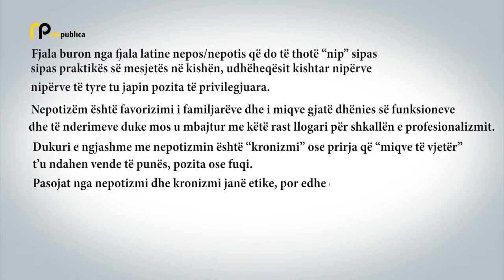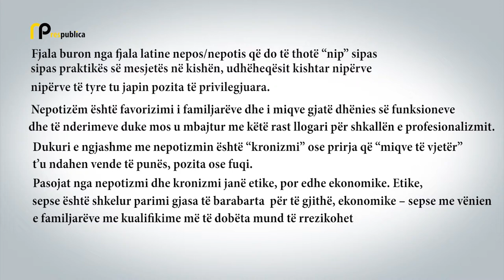Komisioni anti-korrupsion do ti hulumtojë të gjitha deklarimet për nepotizëm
Ministri Damjan Mançevski thotë se tërheqja nga pozitat e funksionarit të anëtarëve partiak është reagim ndaj kritikave në opinionin. Por pyet nëse e njëjta do të vlejë edhe për nepotizmin nga e kaluara. Kryetarja e Komisionit shtetëror për pengim të korrupsionit Biljana Ivanovska është kategorike se do ti hulumtojnë të gjitha rastet për të cilat theksohet se ka nepotizëm dhe do të kontrollojnë nëse është shkelur procedura për punësim. Në video nën-kastin të ResPublika, Ivanovska thotë se qëllimi është ndërtimi i sistemit të cilit do ti besojnë të gjithë.